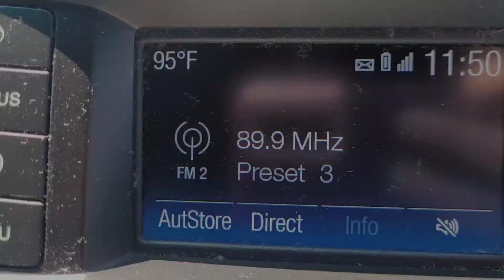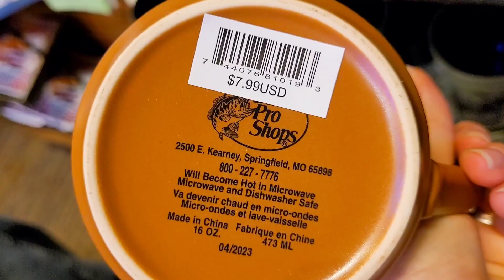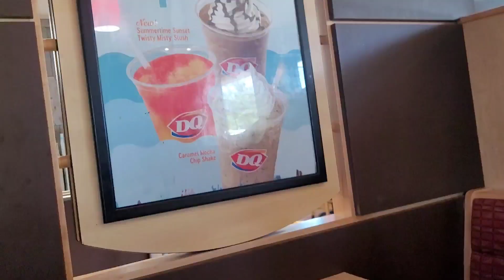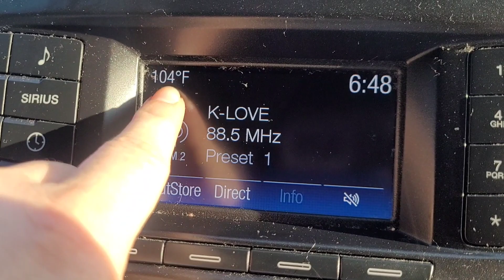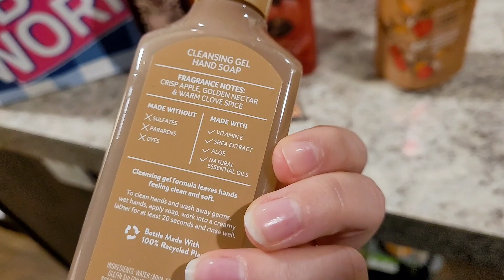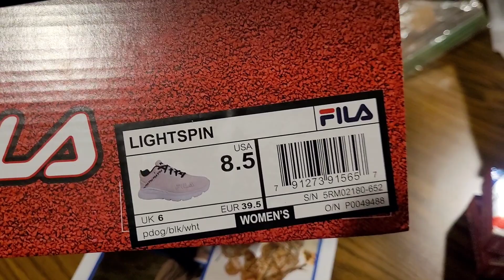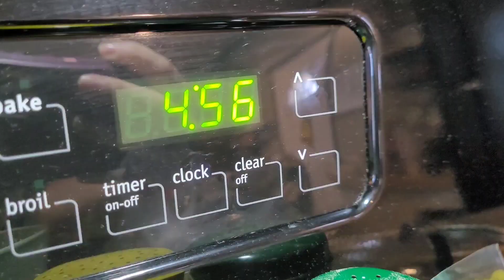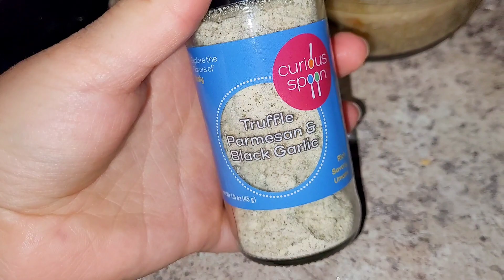🚗Shopping🛍Day in The Life Vlog • BATH & BODY WORKS Fall Haul🍁•Small Family💖•Slow Cooker Soup Recipe🍲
-Jess 💖